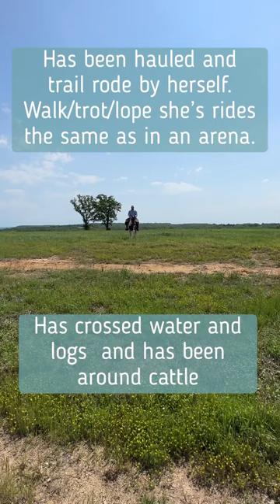Millie—2023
“Millie” is a 6 year old, 14.1 hh grade sorrel paint mare. She is grade but out of nice AQHA and APHA stock.

Millie has come such a long way in the time we have had her. She came from being a very defensive, unstarted 6 year old that would rather kick&bite you than be your buddy.
To my knowledge, she was rode once or twice and was known to buck the rider off. Through a lot of patience and training she has turned into the horse pictured. She has become such an honest horse. She takes everything you give her in stride and really tries to think about everything before acting.
She is so easy to catch and will come right up to you. (We have her and her buddies in a 35 acre pasture) She is usually the first one to the gate and will bring all her buddies up with her. She can be a bit mareish (she will sometimes squeal when meeting horses) but she is not an aggressive to other horses. She has been pastured with mares and geldings. She was even my 2-year old filly’s corral buddy when she was on rest after a bad injury and never picked on her.
Millie is still green broke so I would not recommend her for a beginner but with the start she’s had, she is ready on her way to be finished out in a discipline. She has already been desensitized to the rope, flag and tarp setting her up for a ranching future.  She has been roped all over her body and has had the rope swung off her. She loves riding outside and seems eager to leave the barn. She has been rode around cows, chickens, dogs, cats, and sheep.
She stands tied to be tacked, groomed, fly sprayed and has been bathed. She stands for the farrier to be trimmed and is working towards her first set of shoes.
She has trail rode on two friends properties that were both over 150 acres each. She rides off great, with minimal ground work.
She is up to date on coggins, vaccinations, trimmings, dewormings and has been fed Total Equine by Total Feed and free choice Bermuda hay and or pasture. She is an easy keeper.
 She was checked over by our vet when we got her—including checked for ulcers (covering bases since she was known to buck)
Millie will be 7 sometime this year (2023) The man we got her from was her original owner, that said she was born on the place and turned her out to pasture until she was 6 years old.

This sweet girl is started and ready for her future career and family!
Can be test rode & picked up in Fort Smith AR
Local shipping available for added fee, asking $2000